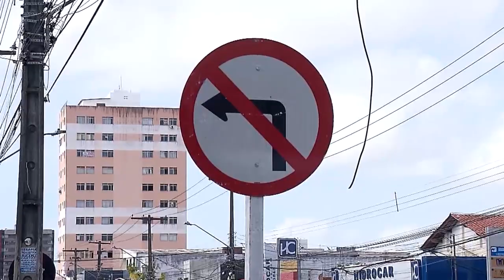SMTT intensifica fiscalização de trânsito no Centro de Aracaju - Balanço Geral Sergipe